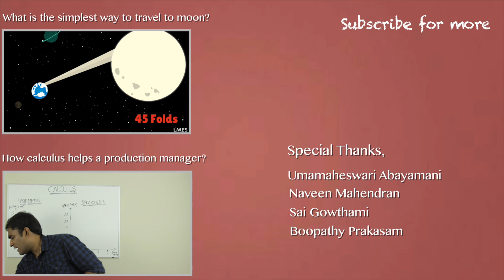What is the difference between science and Engineering ? | Tamil | LMES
This video helps the viewers to understand,
* The difference between science and engineering?
* why engineers need science?
* why Thomas Edison is not a scientist?
* how Edison invented electric bulb?

Also, We interviewed few engineering students asking for the difference between science and Engineering, so don't miss the fun!